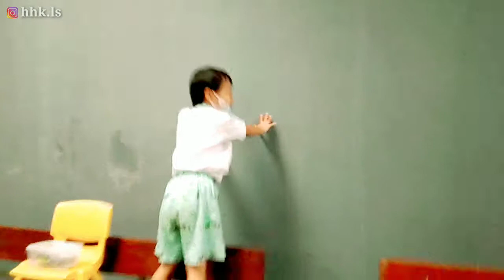📌 CARA MELATIH MOTORIK KASAR ANAK SPESIAL ‼️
📌 CARA MELATIH MOTORIK KASAR ANAK SPESIAL ‼️ Abk || Belajar Melempar Bola Basket || KlsInklusi

Hello blessed mom and dad, Namaku Kenzie ,Aku sedang melatih motorik kasarku and skill menendang/melepar bola 🤗
Doakan Aku ya mom and dad supaya semakin pintar  Dan sehat selalu  😇🙏🙏🙏

Video Kali ini adalah Video Melatih Motorik Kasar,  aktivitas  Kls khusus ( KlsInklusi) Happy Holy Kids little star Jl.Kalipa apo - Bandung

Video ini sebagai kenang-kenangan for my super buddy Kenzie  🤩😍
Dan semoga bermanfaat bagi setiap orang tua/guru yang mau melatih motorik kasar buah hati/anak didik, Di rumah /disekolah.

Buat blessed mom and dad yang rindu anak - anaknya bersekolah diajaran baru/semester ini silahkan mendaftar dengan menghubungin contact person dibawah 👇

Happy  Holy Kids Little Star
Jl.Kalipa apo  No. 14, Gang Bahim  No. 4 Bandung
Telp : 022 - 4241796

Kelas Regular
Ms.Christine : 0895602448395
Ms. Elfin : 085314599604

Kelas Khusus
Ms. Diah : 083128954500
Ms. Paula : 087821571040